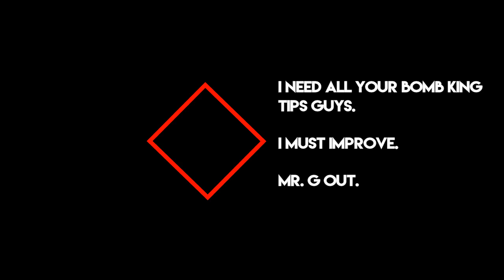Paladins-- 2 v 2 Tapza and Mr G vs Batu and TWK #24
You ever go into match feeling really confident and then leave feeling the complete opposite.  You can hear the tears of joy from the students taking me out in this custom 2 v 2.